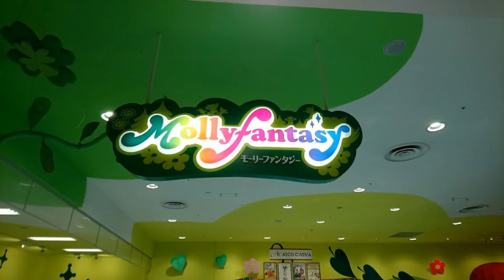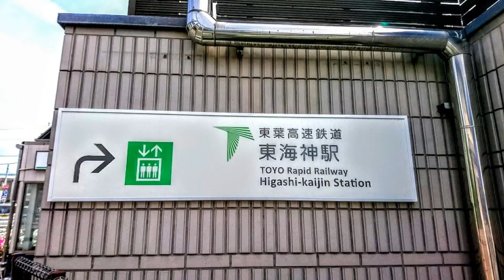【令和】グーグルフォト『765』【千葉県･市川市･船橋市&東葉高速鉄道･東海神駅】